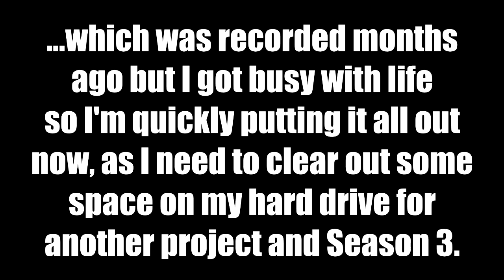The Spike SMP [S2E13] - POKEBALL PRANK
I've wanted to release this for a while now...

Season 2 of the Spike has ended, and you will likely be seeing posts from season 3 coming from other members. I still have a lot of remaining footage that I want to release of season 2, and since I know that I will be busy with schoolwork up until February I figured I'd release these in the mean time, along with floating island. I'll try to find time to make an update video soon, but for now I hope you enjoy what I do end up being able to put out.

The Spike SMP is a private, whitelisted, Minecraft survival server with a number of players, and is great fun.

Please be respectful in the comments and as always, feedback is welcome.